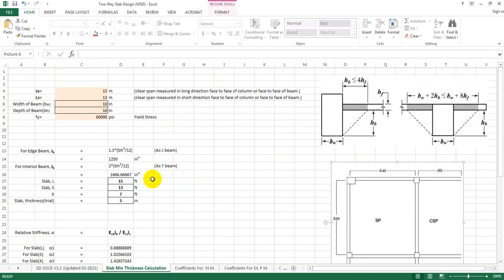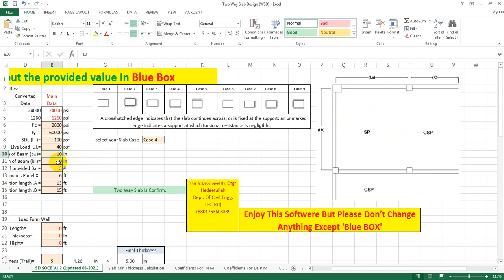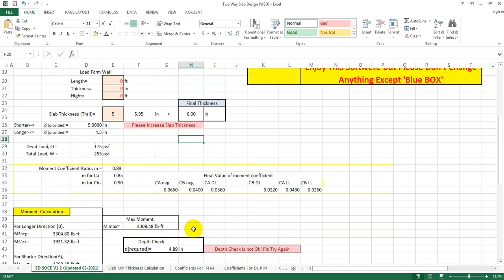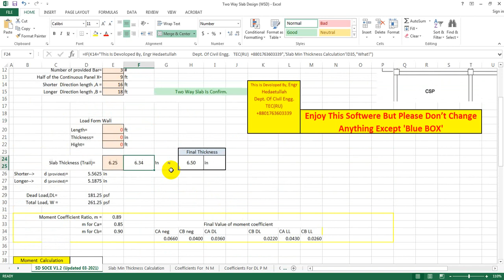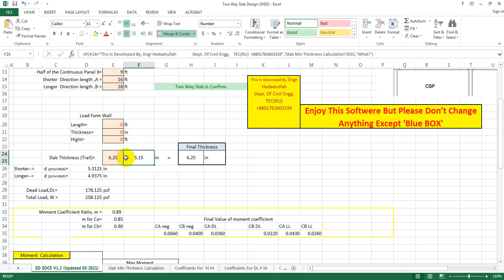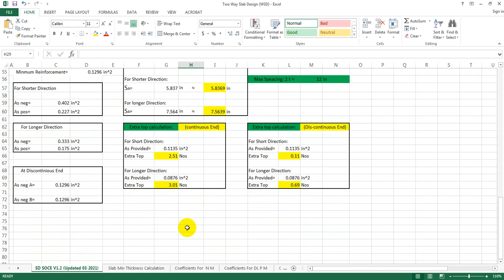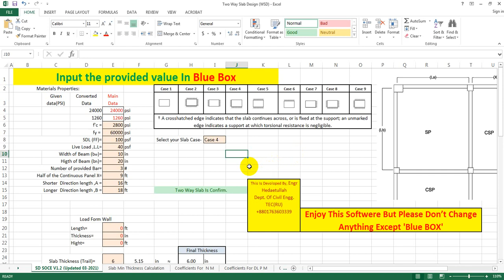Two Way Slab Design in WSD/USD Excel Sheet - Updated for Sec 6.8.5.3 of BNBC 2020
🏫 Are you thinking of building construction?
Because we do all the building work in any part of the country.

structural engineering
bnbc 2020
Bangla, Engineering, online education, civil engineers, civil engineering
etabs bangla tutorial come learn etabs
etabs full course bangla
Define Diaphragms and Analysis of models
Complete Building Design (BNBC 2020) in Etabs 2016
Analysis Building Using Properties Modifier
Design Slab as per ACI 318-08 and BNBC 2020Method,whats one way slab,slab design by wsd method,aci requirement for slab,free two way slab design software by excel,two way slab design by wsd method in excel,BNBC 2020,Advanced Excel